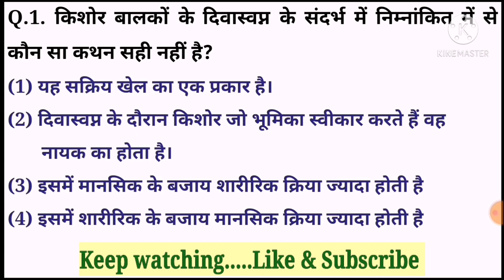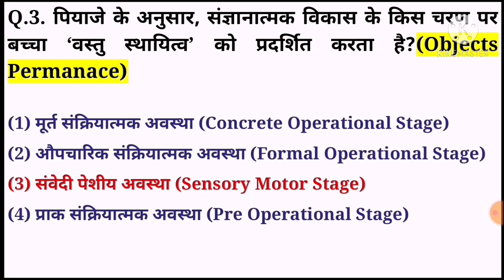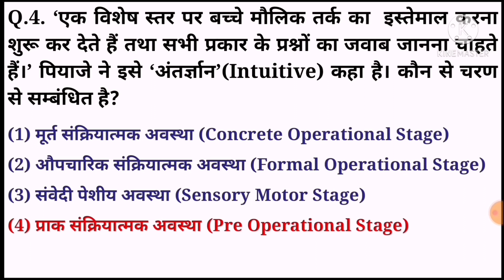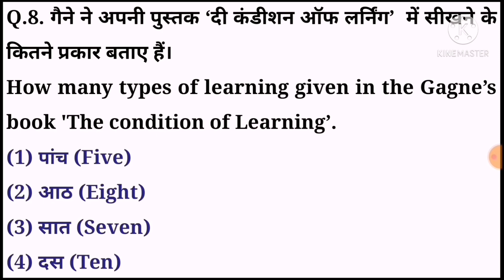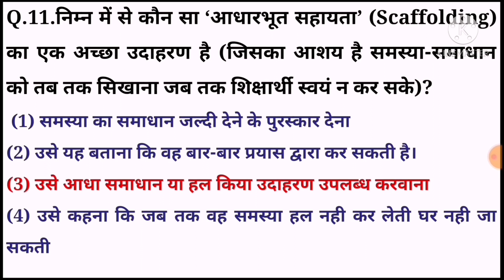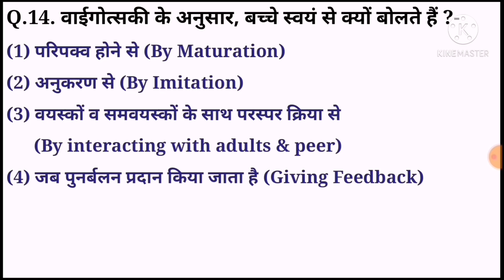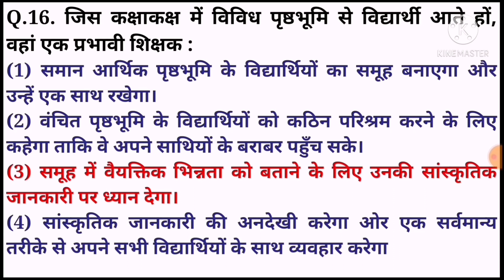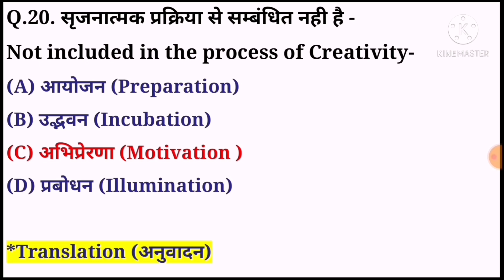Child Development & Pedagogy| Most Important MCQs Part 2 | बाल विकास एवं शिक्षाशास्र | TET REET STET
SuperTet